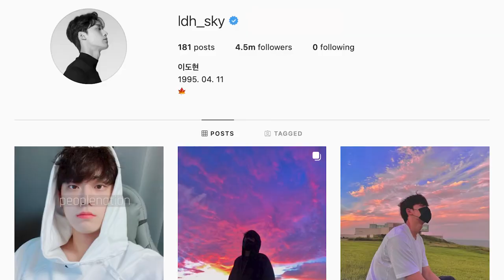Lee Do Hyun Transformation, Lifestyle Biography, Net worth, All Movies and Dramas |2017-2023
In 2017, Lee Do-hyun made his acting debut in the black comedy TV series Prison Playbook.

In 2019, Lee Do Hyun joined the cast of the dark fantasy television series Hotel del Luna, alongside IU whom he became close friends with later.
Lee Do Hyun also starred in the fifth drama of KBS Drama Special's tenth season, in the episode Scouting Report, in which he won the "Best Actor in a One-Act/Special/Short Drama Award" at the 33rd KBS Drama Awards.

In 2020, Lee Do Hyun performed in his first leading role in the romantic comedy TV series, 18 Again, based on the 2009 American film 17 Again, playing Zac Efron's counterpart. Later that year, he starred as Lee Eun Hyuk in Netflix's Sweet Home, as Go Min Si's elder brother.

In 2021, Lee Do Hyun appeared in psychological thriller TV series Beyond Evil, where he played the younger self of Shin Ha-kyun's character. He also reunited with Sweet Home's co-star Go Min Si, in the melo-period drama, Youth of May.

We create contents of your favourite Kdrama stars 😉

Lee Do Hyun Drama list, Lee Do Hyun Youth of May, Lee Do Hyun 18 Again, Lee Do Hyun Hotel Del Luna, Lee Do Hyun Go Min Si, Lee Do Hyun Sweet Home, Lee Do Hyun IU, Lee Do Hyun Netflix, Lee Do Hyun brother, Lee Do Hyun Scouting Report, Lee Do Hyun Still 17, Lee Do Hyun Beyond Evil, Lee Do Hyun Melancholia, Lee Do Hyun Im Soo Jung, Lee Do Hyun Running Man episodes, Lee Do Hyun Im Soo Jung, Lee Do Hyun tv shows, Lee Do Hyun evolution, Melancholia, song hye kyo, the glory, the good￼ bad mother